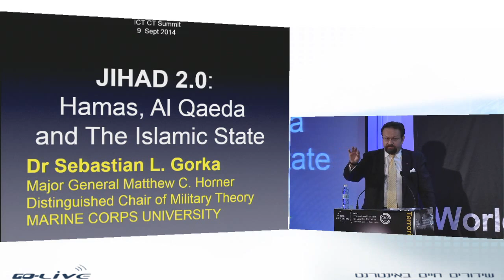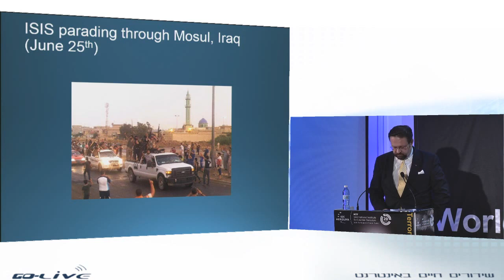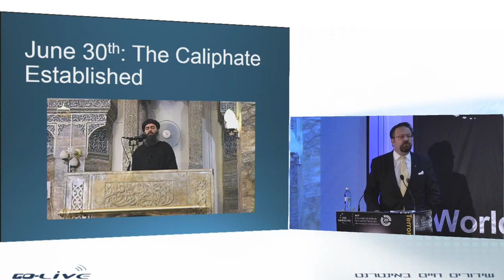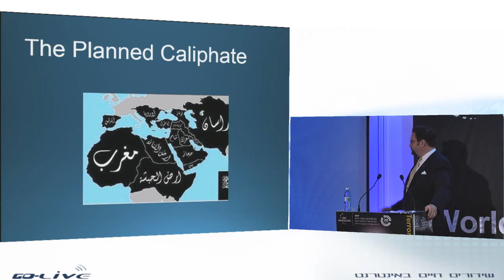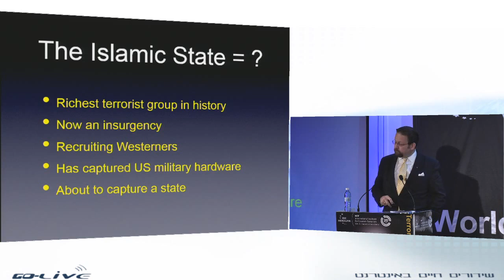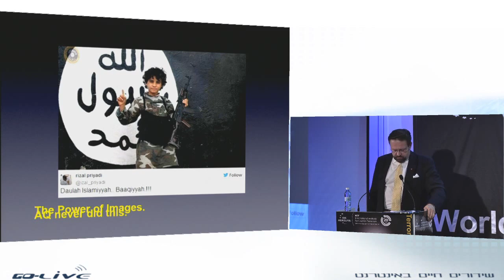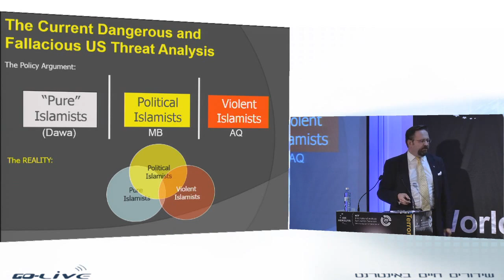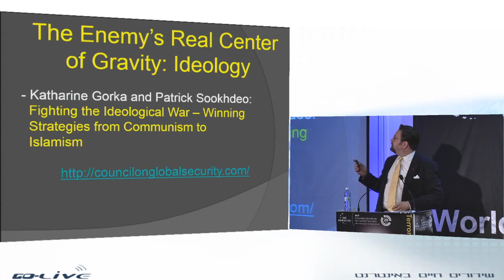Dr. Sebastian Gorka - ICT's 14th International Conference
The Major General Horner Chair of Military Theory, Marine Corps University, United States of America

World Summit on Counter-Terrorism: Terrorism's Global Impact
ICT's 14th Annual International Conference
Tuesday, September 09, at the Daniel Herzliya Hotel, Herzliya